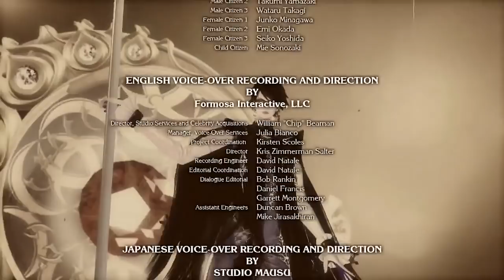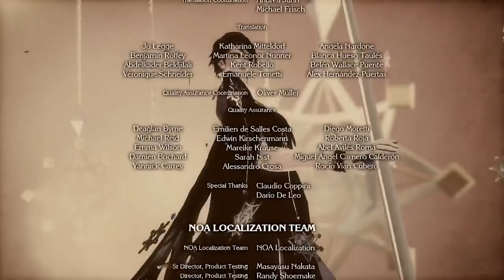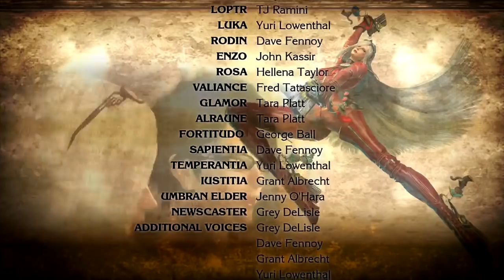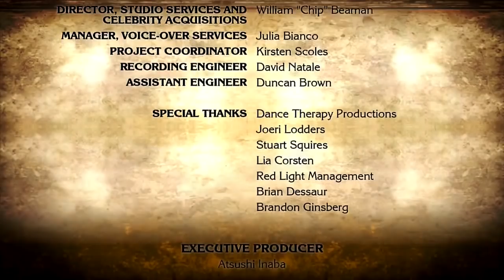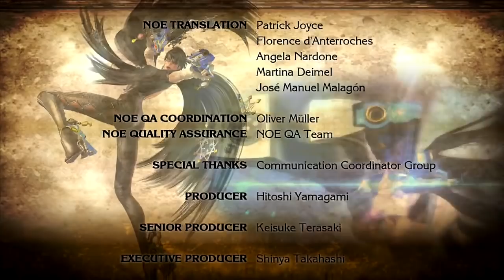Bayonetta 2 Switch Finale - Chapter 16: Sovereign Power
It means a lot to me. If subbed, click on the bell to be notified of all uploads. Want me to continue making videos?

Like Goal: 10 (You want the next part? Help reach the goal!)

Bayonetta 2 Switch
Finale: Chapter 16 - Sovereign Power

Now we reach the end of Bayonetta 2 on Nintendo Switch.

From the events of Chapter 15, Bayonetta had witnessed his mother being taken down by Loptr. With not much choice remaining, Bayonetta insists for Balder to travel to the present to confront the Prophet. This starts the final chapter, Sovereign Power.

The first part of this level is pretty much like in Bayonetta 1 with her hitching on a missile. It’s called Jet Fighter Assault. If you use the Fox outfit, the F-16 that she’s in is replaced with an Arwing. Yes the game has a sense of humor. Anyway you have to take down angels and demons while dodging their attacks. After that, you have to head off to take on the Prophet Loptr. He has the right eye of Balder.

The final boss fight is split into multiple phases. First is just Loptr. You team up with Balder to take it down. His attacks are fast, relentless and they will drain you down. Using Witch Time will help and packing strong weapons will help as well. Once its health drops near the end, Bayonetta will summon demons to put an end but Loptr vaporizes them and steals her Left Eye.

With bots eyes, it transforms into Aesir. This begins the next phase of the fight. Aesir is faster this time and packs new attacks. Witch Time is essential but in case, Bat Within also works too. Eventually it’ll fire a laser that crashes through and sends Balder flying. You go airborne and the fight continues but now you have to deal with lasers. Lots and lots of lasers. They aren’t much of an issue until later when Aesir summons a giant satellite ala Shirogane Comet towards you. Rotate the analog to send it back. The fight will resume so you need to keep at it. You’ll need to evade a bit more.

After that, Loki awakens and reveals the trump card that he saved up just in case. Using that strips Aesir of both eyes and you get to finish him off. Then Balder and Bayonetta will use an angel-demon team up attack to finish him off. Jeanne also gets a piece and you have to make sure that it hits its mark by dragging it to the center. Once that’s done, that’s it.

But then Aesir’s spirit opens a portal to the Spirit Realm so Balder in an act of desperation holds it off by absorbing him into his body. He makes Bayonetta or Cereza promise that if he strays away, she would be the one to end him but not before he says to her to call him daddy. Loki also says farewell.

After the credits (where you need to get Platinum Ratings by attacking), we see that what happens to Balder will lead to the original Bayonetta. In other words, all of this set up a pre-destination paradox.